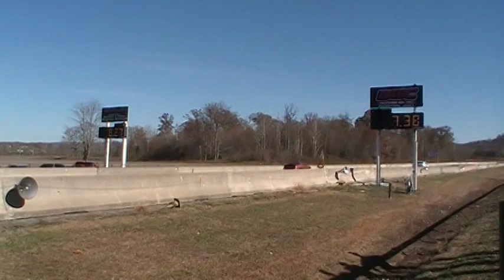Talon 12 49 vs Foxbody 11 28